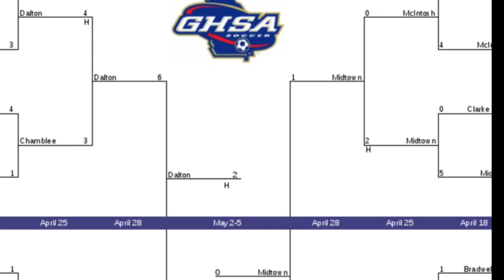Dalton 5A Soccer Championship vs Midtown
GA 5A soccer championship
DALTON vs MIDTOWN

shoutout to LozzProductions for the clips of
Dalton vs Mcintosh